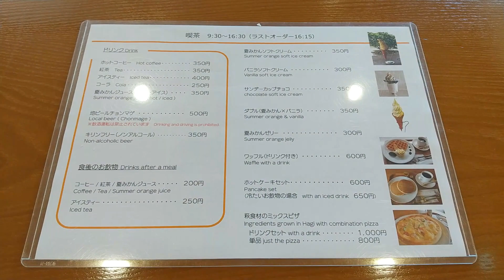萩博物館の中にある 萩博物館レストラン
萩博物館の中にある萩博物館レストランです。
ここではむつみ豚カレーを注文！